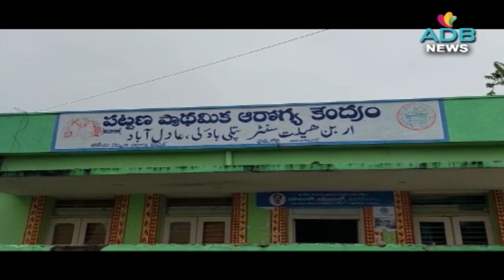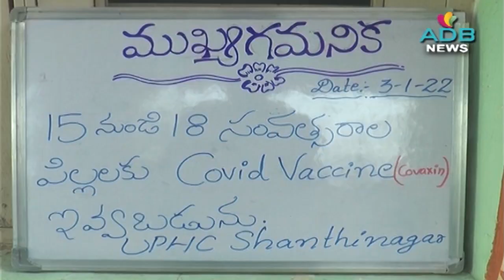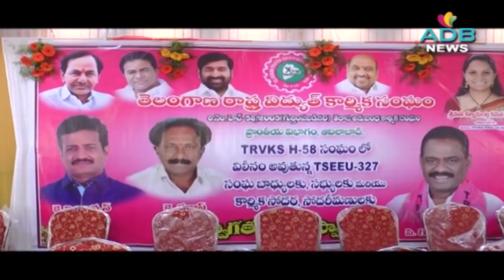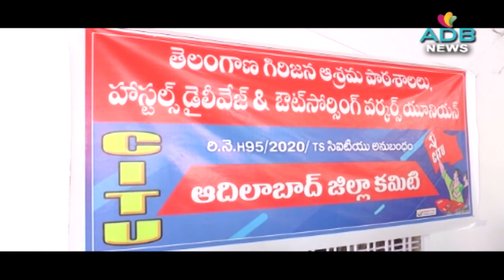10-01-2022//ADB Channel//ADB News//ADILABAD